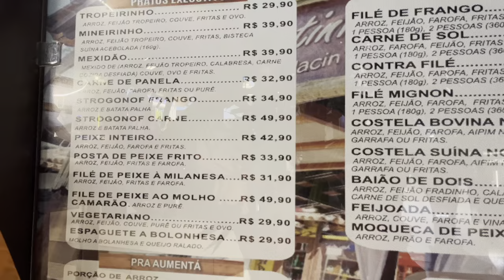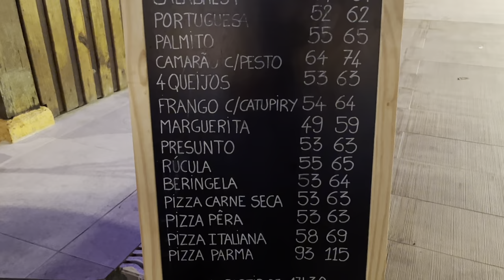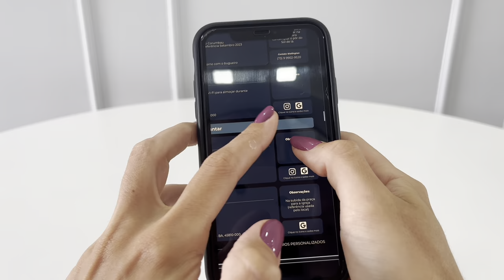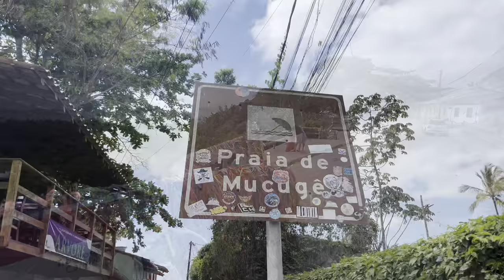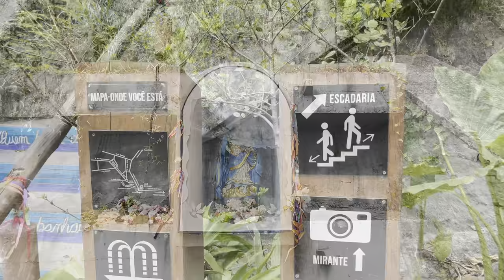ARRAIAL D'AJUDA | Praias, restaurantes, hospedagem com PREÇOS.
Passeios • Restaurantes • Hospedagem • Preços

Compartilhei meu roteiro completo durante os 3 dias em que ficamos em Arraial d'Ajuda com muitas dicas e informações importantes.

Quer viajar mais? 👇🏻